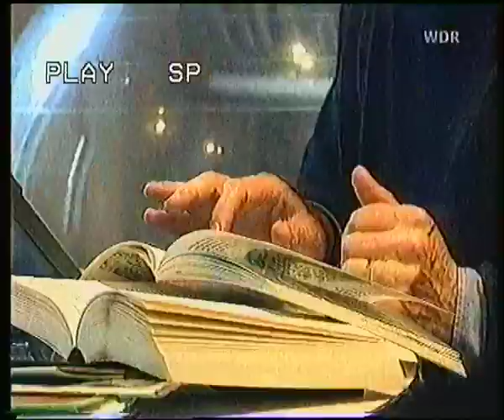WDR Bericht über ''Die Sendung mit der Maus''